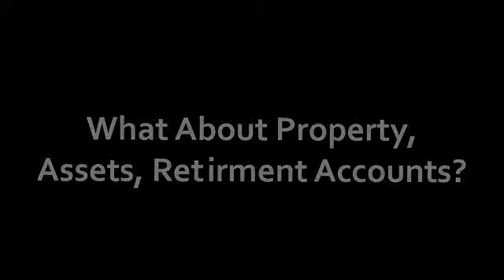Best Divorce Lawyer Charleston WV - Expert West Virginia Divorce Attorneys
- Looking for the Best Divorce Lawyer in Charleston, WV? Are you facing a pending divorce and need to speak with an expert divorce attorney who serves his clients in Charleston, WV.?

Lacy Law Offices L.C.

The best way to Find a Great Divorce Attorney

So you’ve determined you need to learn the best way to locate a great Charleston, WV. divorce lawyer, and your union isn't any longer a workable relationship? You do go only by their web site bios or  need to just randomly telephone Charleston divorce lawyers in the phone book. Use these strategies to locate a good divorce lawyer in order to take the initial step towards getting on with your life and stopping your union.

Determining the Kind of Divorce Attorney You’ll Want

Determine whether you want a lawyer. Without the help of an attorney, the truth is most divorces do not need court proceeding, the divorce will not be challenged and particularly if there are no kids affected.

Consider using a seasoned mediator you foresee cozy and friendly discussions and if you and your partner’s relationship is amicable. A mediator can work with your partner and you to produce a section of assets arrangement that's agreeable to both parties. You and your partner can file for divorce by yourself after the assets are broken up.

Give yourself and your partner some time before formally filing for divorce. Your partner and you can reduce the anxiety and awareness of the demand to “lawyer- up" by mutually consenting not to take any measures which will materially impact either of your fiscal scenarios. If you later decide to keep an attorney, the divorce procedure will be a lot more easy if you attempt to join forces with your partner.

Value your partner and your fiscal scenario.

If your choice to divorce isn't amicable consider hiring a trial attorney. Dirty divorces, particularly when significant advantages and kids are affected may need to go to trial, particularly when you and your partner aren't on the greatest of terms.

Best Divorce Lawyer Charleston WV